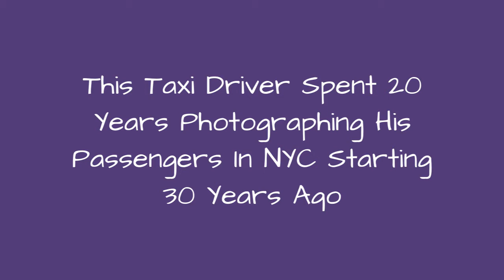This Taxi Driver Spent 20 Years Photographing His Passengers In Nyc Starting 30 Years Ago !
The back seat of a cab in New York - his was, for Ryan Weideman, a photographic studio for decades.When Ryan Weideman arrived at New York in 1980, he was full of dreams. He immediately realized how difficult it was to start a life of a photographer and began to worry about paying his bills and rent.Inspired by his neighbor who was a taxi driver, Ryan embraced the idea of becoming one and uniting his work with a passion for photography.
0:00 - Intro
0:00:12 - A Taxi Driver Spent 30 Years Photographing His Passengers Through The Streets Of New York
0:00:21 - A Taxi Driver Spent 30 Years Photographing His Passengers Through The Streets Of New York
0:00:30 - A Taxi Driver Spent 30 Years Photographing His Passengers Through The Streets Of New York
0:00:39 - A Taxi Driver Spent 30 Years Photographing His Passengers Through The Streets Of New York
0:00:48 - A Taxi Driver Spent 30 Years Photographing His Passengers Through The Streets Of New York
0:00:57 - A Taxi Driver Spent 30 Years Photographing His Passengers Through The Streets Of New York
0:01:06 - A Taxi Driver Spent 30 Years Photographing His Passengers Through The Streets Of New York
0:01:15 - A Taxi Driver Spent 30 Years Photographing His Passengers Through The Streets Of New York
0:01:24 - A Taxi Driver Spent 30 Years Photographing His Passengers Through The Streets Of New York
0:01:33 - A Taxi Driver Spent 30 Years Photographing His Passengers Through The Streets Of New York
0:01:42 - A Taxi Driver Spent 30 Years Photographing His Passengers Through The Streets Of New York
0:01:51 - A Taxi Driver Spent 30 Years Photographing His Passengers Through The Streets Of New York
0:02:00 - A Taxi Driver Spent 30 Years Photographing His Passengers Through The Streets Of New York
0:02:09 - A Taxi Driver Spent 30 Years Photographing His Passengers Through The Streets Of New York